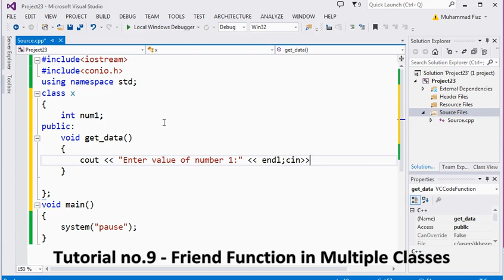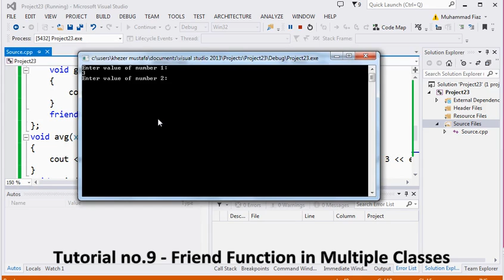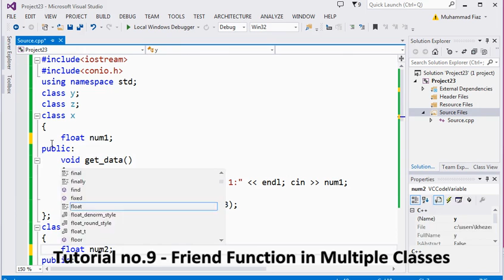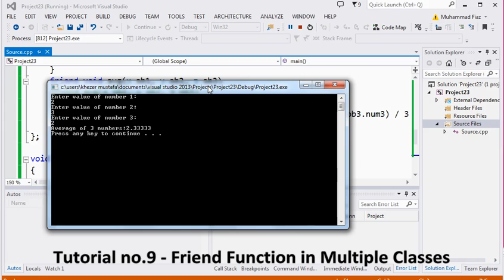Tutorial no 9 Friend Function in Multiple Classes By Khezer Mustafa